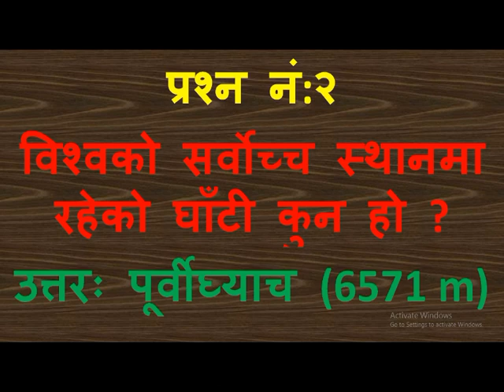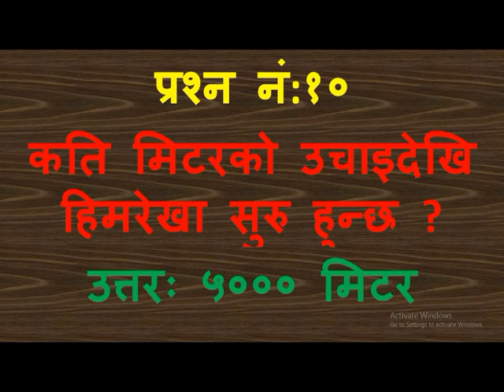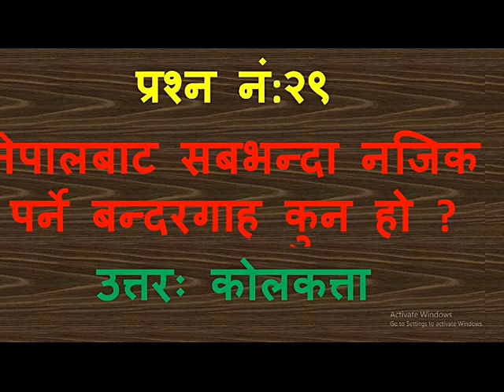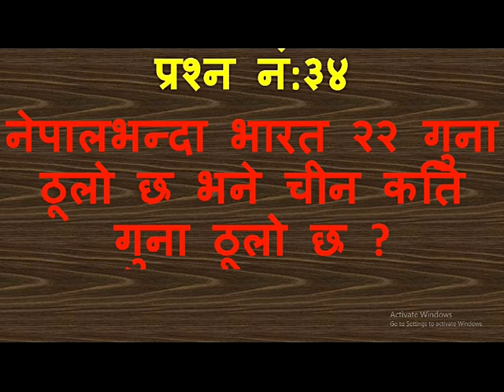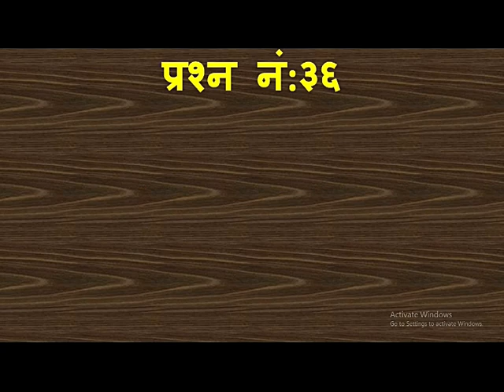नेपालको भुगोल विशेष जानकारी || लोकसेवा तथा शिक्षा सेवा// अति सम्भावित सरल प्रश्नोत्तर//G.k.//loksewa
आफ्नो देश आफ्नै भेष
लोकसेवामा गरौ प्रवेस भन्ने मुल नाराको साथ
घरमै  बसि बसि लोकसेवा/ शिक्षा सेवा विशेष  महत्वपूर्ण भिडियोहरु प्रस्तुत गर्दै आएको छौ ।

हामीलाई हेर्न नभुल्नु होला । धन्यवाद